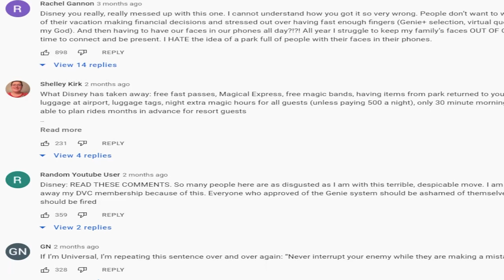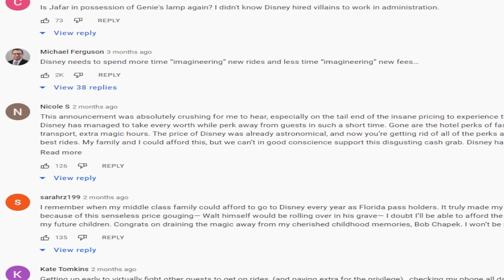Disney's Genie+ sucks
Here are the reason's why the genie+ app sucks.

By the way I wasn't actually that angry it was an act to make it funnier.